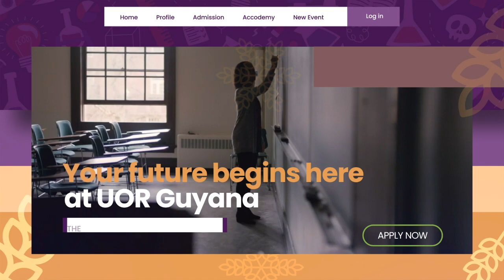University of Research and Advance Studies (COMING SOON)